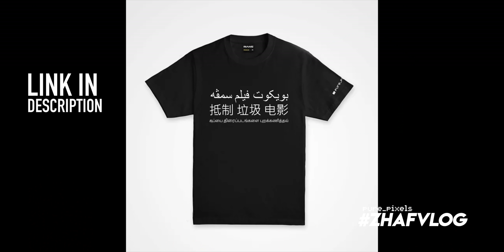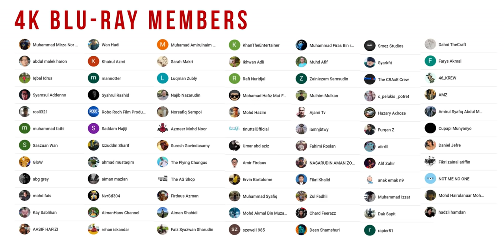Penunggang Agama - Movie Review